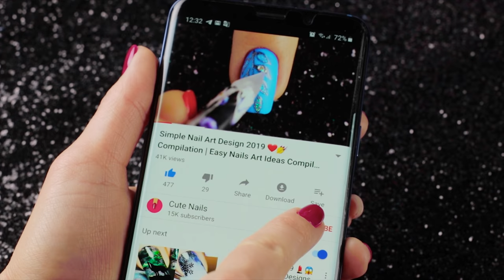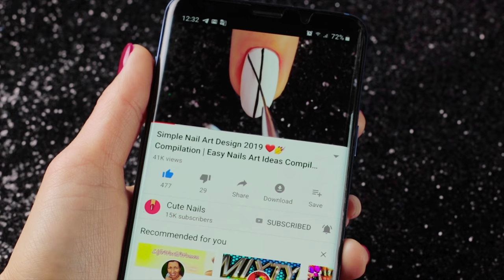Simple Nail Art Design 2019 ❤️💅 Compilation | Cute Nails Art Ideas Compilation #41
Today I finally have some 11 new easy and cute nail art design ideas for you guys! These nail tutorial will have you creating easy and cute nail art designs in no time! You can follow step by step. Let me know which one is your favorite?

Design 2 "Purple Fantasy"
China Glaze — dope taupe (83618)
China Glaze - senorita bonita (80703)

Design 3 "Blue Triangles"
China Glaze - white on white (70255)
China Glaze- uv meant to be (82607)
China Glaze - silver lining (80426)

Design 7 "Strawberry"
China Glaze - with love
China Glaze - sexy lady (80866)

Design 8 "Love Provence"
Sally Hansen Matte Flash Fast Dry Top Coat

Design 9 "Gray Silver"
China Glaze — stone cold (80617)
China Glaze — hologram one moon but

Design 10 "Pion"
China Glaze - dance baby (80744)
Sally Hansen Diamond Flash Fast Dry Top Coat

Design 11 "Black Sheet"
China Glaze - central parka (84292)